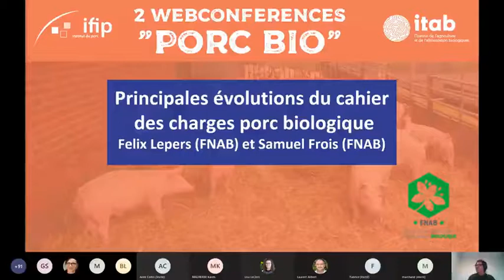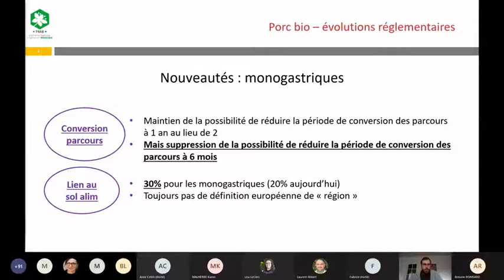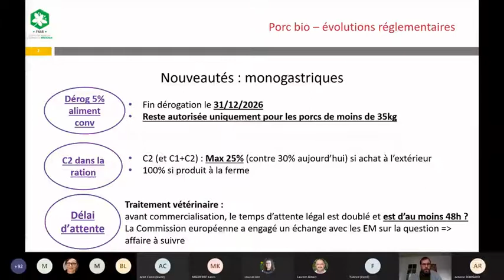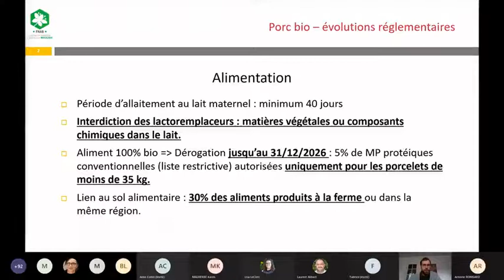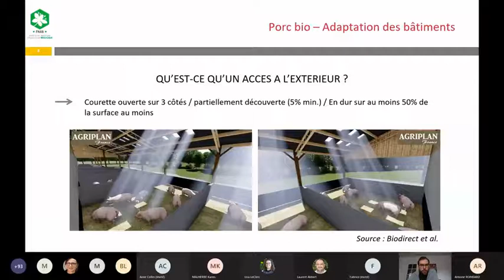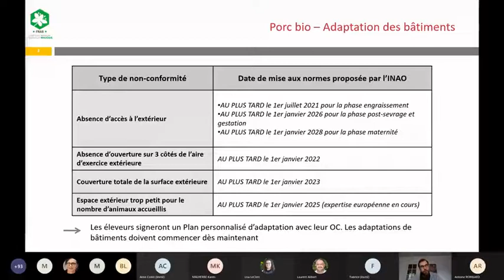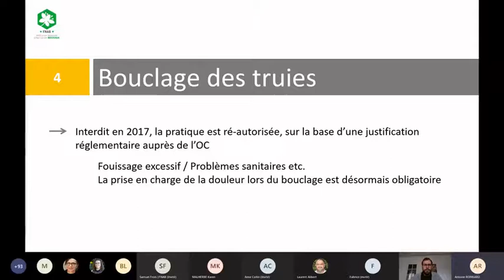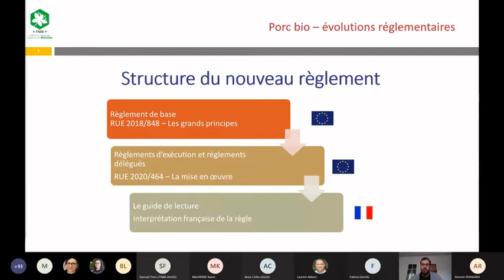JT Porc Bio 2020_Principales évolutions des CDC